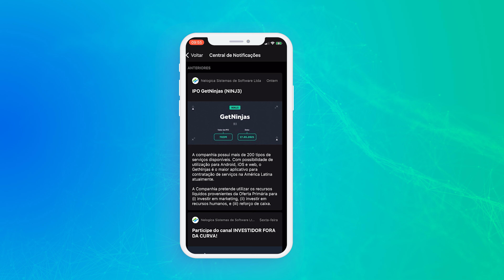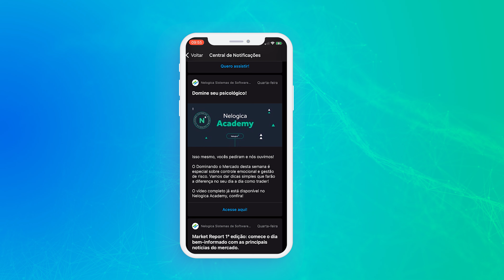Update News Mobile - Central de Notificações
Neste Update News, vamos te apresentar uma grande novidade no Profit Mobile, a nova ferramenta Central de Notificações. Acompanhe!